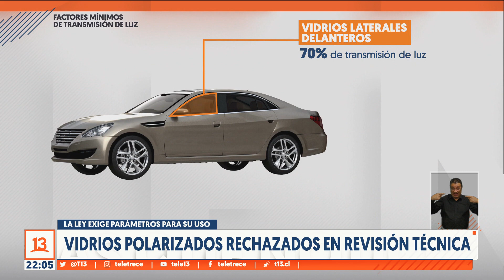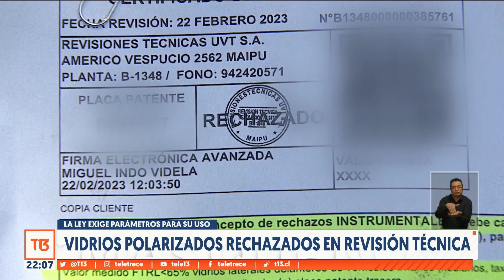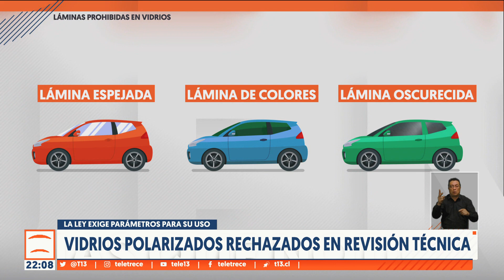Ley exige parámetros en su uso: vidrios polarizados son rechazados en revisión técnica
En agosto de 2022 comenzó a regir la nueva normativa que regula la transmisión de luz de vidrios polarizados en vehículos. Por desconocimiento de la ley, el 3% de los conductores ha salido rechazado en sus revisiones técnicas. ¿Qué dice esta nueva regulación?